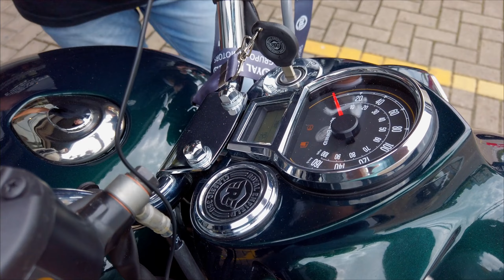Trocou MT03 x Royal Enfield Classic 350 na CC o que ele achou? (opinião de proprietário)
Trocou a MT03 pela Classic 350 na Concessionária da Royal Enfield, como foi, como é a entrega e o que ele achou? Opinião de Proprietário

Microfone Synco G2 A1

Farol de Led

Intercomunicador Freecom 4 Duo Plus - Par

Jaqueta de Verâo Helt Air Free G3

Makita combo Parafusadeira e Furadeira

Compressor Portátil MAKITA à Bateria 12v Mp100dz s/Carregador e Bateria Makita

HD Externo 2TB Seagate

Câmera 360 Câmera de ação Insta360 One R Edição Twin

GoPro HERO9

Osmo Pocket 2 DJI

Macaco de Elevação Hidráulico Para Moto 680Kg